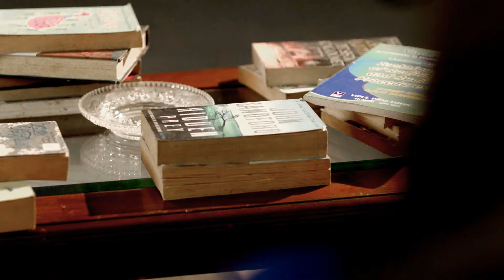PMR - Your smooth and Stress-Free relocation partner!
It is always a joy of moving families around the world across the street!!
For stress-free moving experience.
Get your free virtual survey today!!